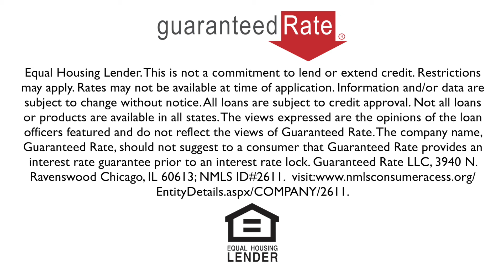26531 Via Gaviota, Mission Viejo